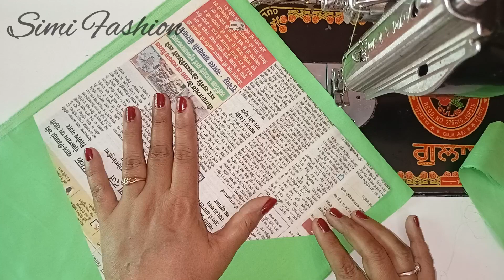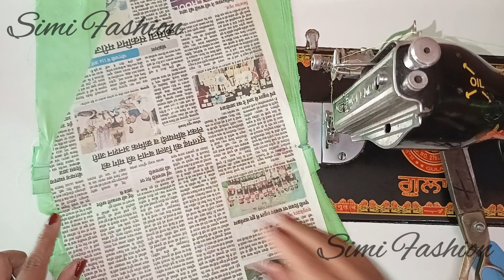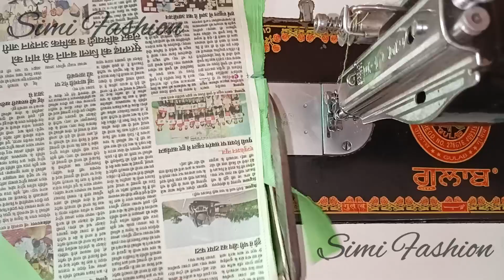New Trendy Sleeves Design With Plates || Trendy Sleeves Cutting And Stitching